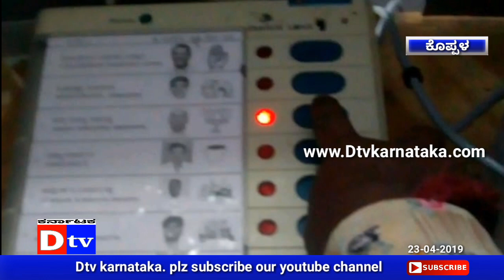ಮತದಾನ ಮಾಡಿ ಫೋಟೋ ತೆಗೆದು ವೈರಲ್ ಮಾಡಿದ ಯುವಕ. Dtv Karnataka. 230419. Koppla.